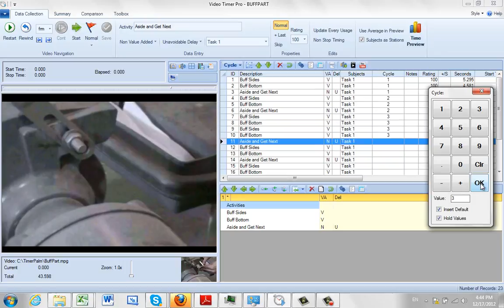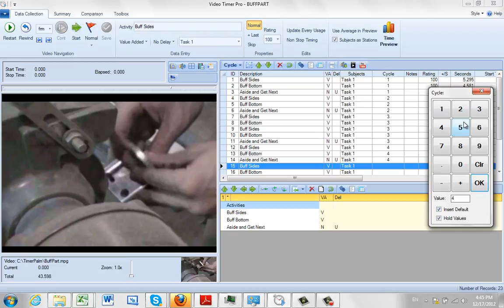Identifying Cycle Counts in Your Video Studies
Timer Pro - Video Timer Pro - Data Collection - Identifying Cycle Counts in Your Video Studies